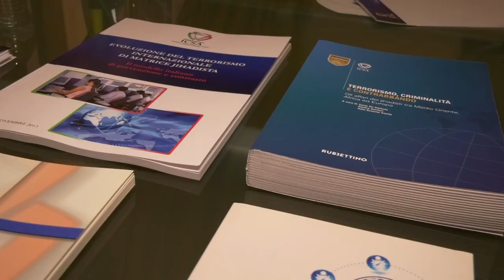Generale Tricarico: "La RAI ha avuto un ruolo determinante nel mistificare la vicenda"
Presidente ICSA Gen. Leonardo Tricarico: "La RAI non può non rispettare un minimo di deontologia professionale", "Giulia Schiff, un carattere contestatario, omissivo, pretestuoso... tutto questo che sta succedendo sono pretesti per giustificare la sconfitta di un carattere non adatto a stare nelle fila dell'Aeronautica Militare".